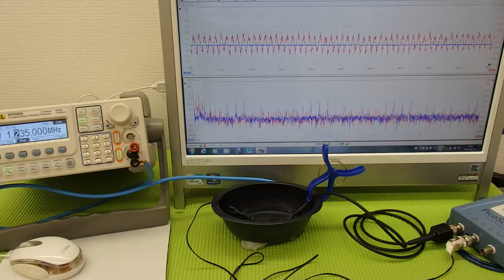ＬＣＰ樹脂容器を利用した超音波実験 ultrasonic-labo